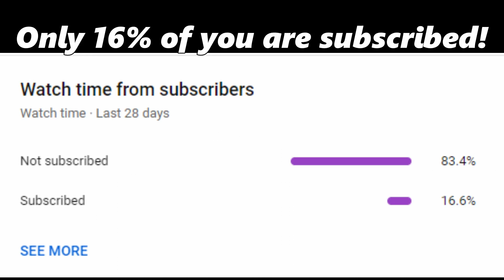Buying my dream car in Southwest Florida! ||Roblox Southwest Florida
This video was made over a month ago my editor finally let me open it.